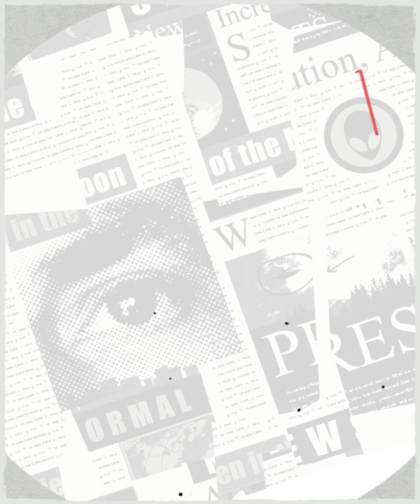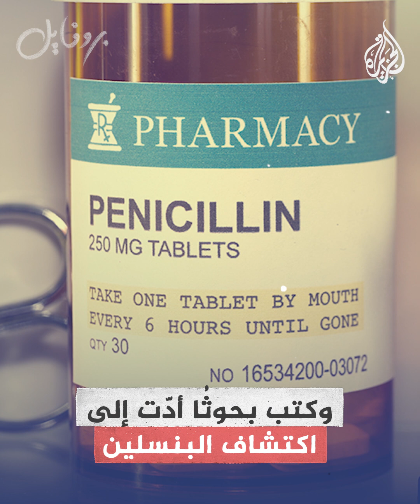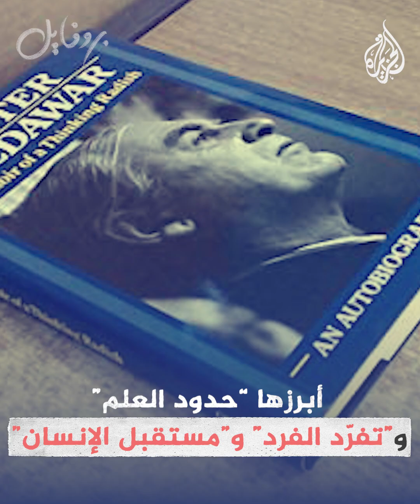بروفايل| بيتر مدور.. مكتشف المناعة المكتسبة وزراعة الأعضاء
ولد بيتر مدوّر في البرازيل عام 1915 لأب لبناني وأم إنجليزية، ثم انتقل مع أسرته للعيش في بريطانيا عام 1918، حصل على بكالوريوس في علم الحيوان من جامعة أوكسفورد، ودرجة الدكتوراه في التخصص ذاته عام 1947، نال جائزة نوبل في الطب لعام 1960 مناصفة مع الأسترالي السير "فرانك بورنت" لاكتشافهما التحمل المناعي المكتسب
البث الحي / البث المباشر الأعلى مشاهدة
قناة الجزيرة